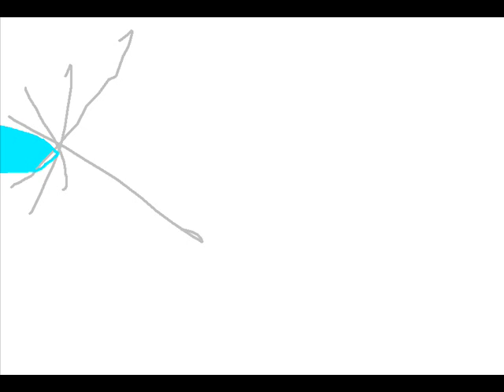sasuke vs gotensk.wmv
sasuke va a quistare il mondo di drago ball ma gotensk fara di tutto per fermarlo.